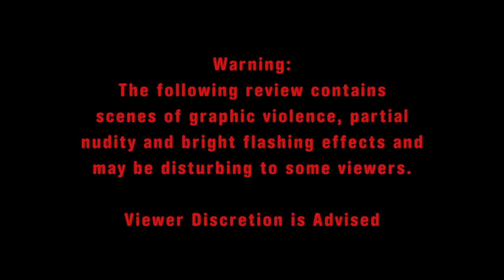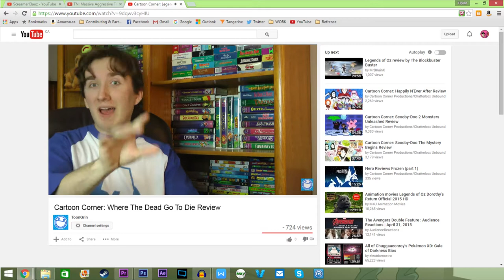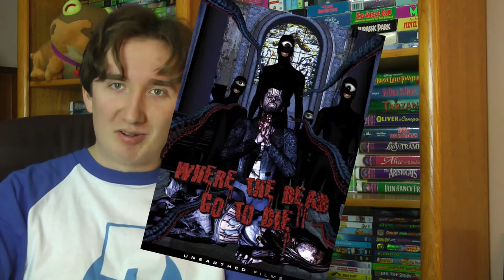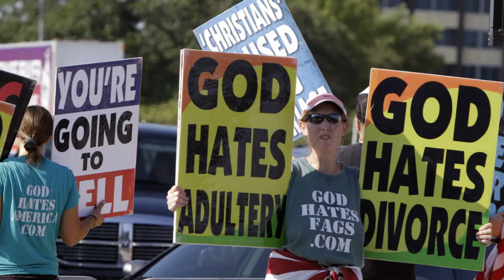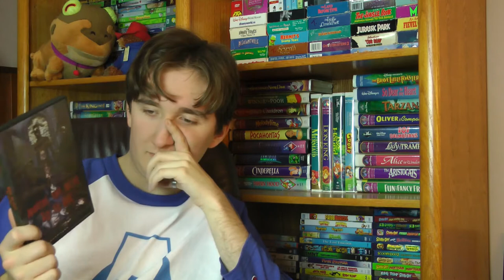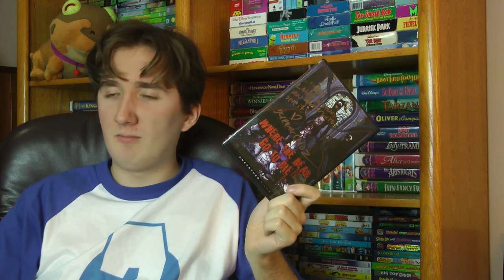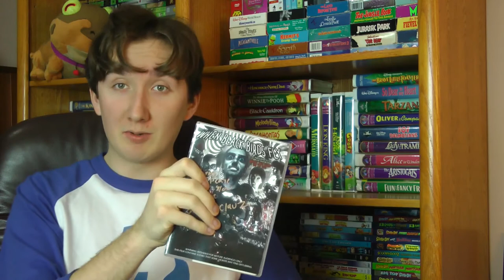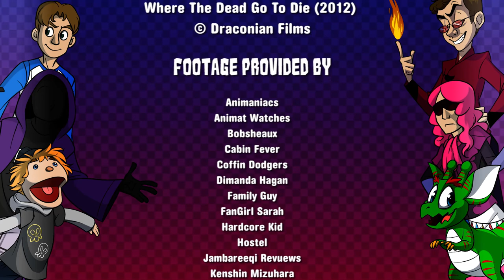WHERE THE DEAD GO TO DIE REVIEW | Cartoon Corner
Where the dead go to die? How do you take such a dark premise and make something so DREADFULLY BORING? ENJOY

FOLLOW WHYBOY ON...

FOLLOW NERO ON...

IN ASSOCIATION WITH...

MUSIC & SOUND EFFECT ASSET PROVIDERS…

ARTWORK ASSET PROVIDERS…
where the dead go to die movie review
jimmy screamerclauz